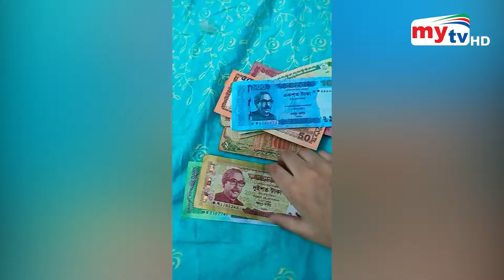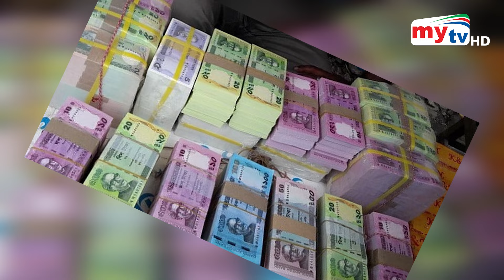টাকায় থাকছে না শেখ মুজিবের ছবি | Mytv News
Address:
Mytv Bhaban , 155, 150/3 , Hatirjheel,
Dhaka-1219, Bangladesh.